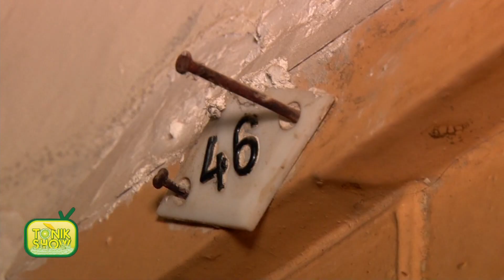Tonik Show partea 2 (24 februarie 2012)